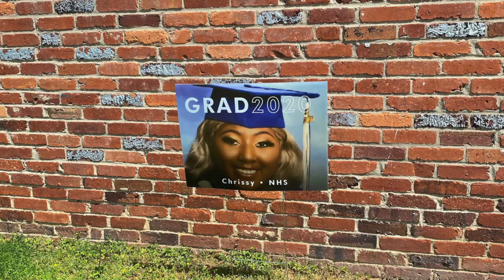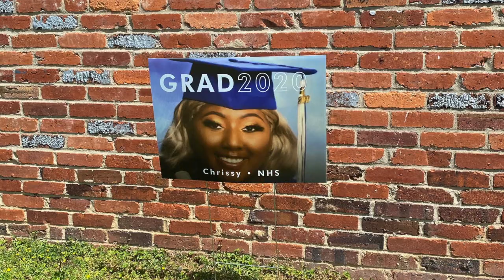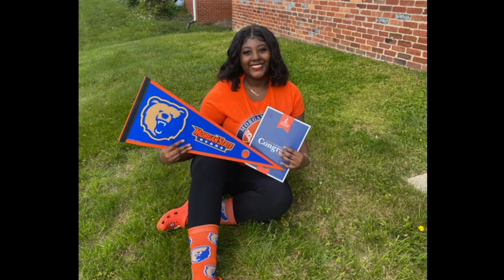Congratulations Chrissy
We are celebrating Christiana Nelson and her accomplishments, as we are all so very much proud of her. Class of 2020...Can't wait to see more from her in the future.